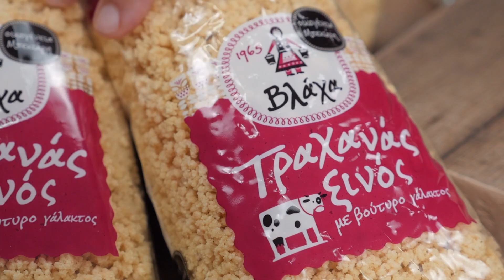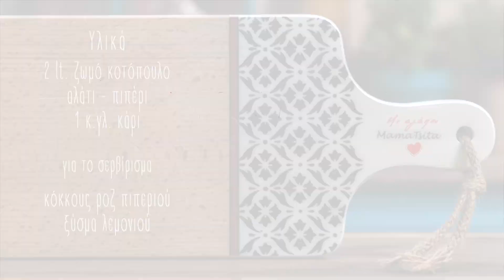Βελούδινη σούπα τραχανά με κουνουπίδι | Mamatsita - Velvet trahana cauliflower soup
Φτιάχνεις σούπα τραχανά; Τότε δοκίμασε κι αυτή την εκδοχή κι απόλαυσε μια υπέροχη σούπα με βελουτέ υφή κι αρώματα από κάρι και λεμόνι σε λιγότερο από 30'. Διάβασε αναλυτικά τη συνταγή στο